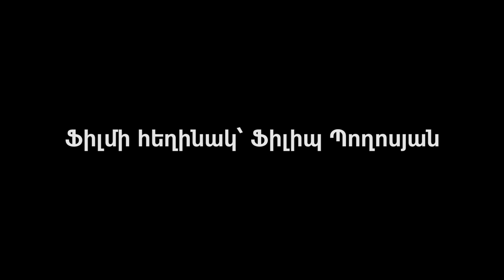Es ev menq (Ես և մենք) Short film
Directed by Philip Poghosyan / Ռեժիսոր` Ֆիլիպ Պողոսյան
Director of Photography  Seryoja Poghosyan / Օպերատոր ՝ Սերյոժա Պողոսյան
Edited by Emil Khachatryan / Մոնտաժը Էմիլ Խաչատրյանի
Special effects Tigran Manukyan /  Տիգրան Մանուկյան